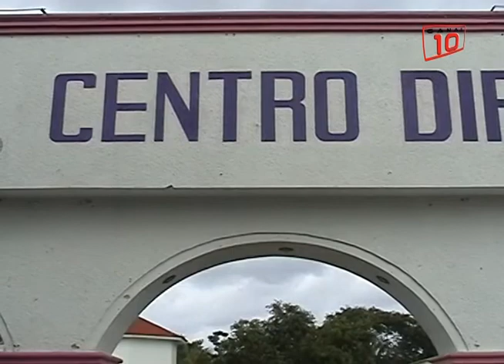Cozumel: Alertan de un menor de 3 años corriendo las calles de la colonia Gonzalo Guerrero